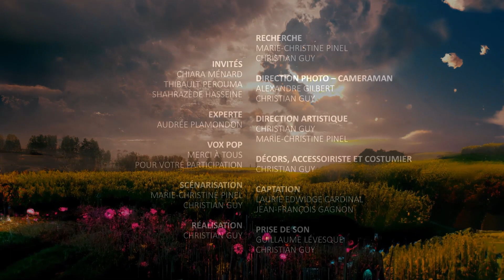Tip Top - Nouvelles fréquentations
Chercher la perle rare apporte son lot de défis. Les applications de rencontre génèrent de nouvelles manières de faire et cupidon ne sait plus où donner de la tête. Bienvenue dans l’univers IA de Tip Top.